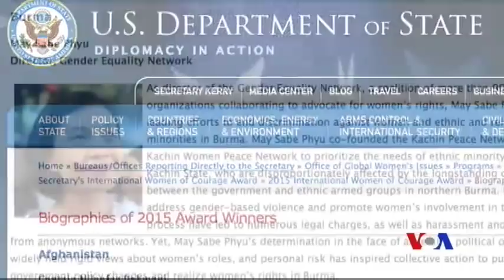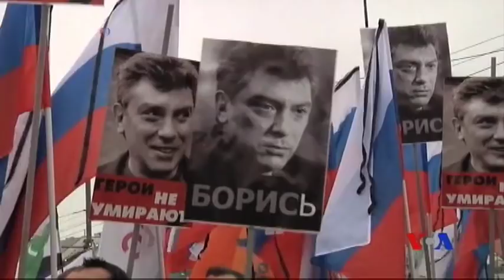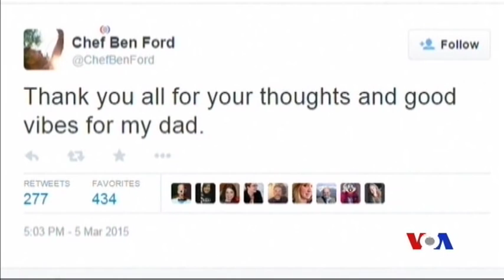Burmese TV Magazine - March 07, 2015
Top news around the world - Police cracked down on student protesters in Yangon; Activist Ma May Sabe Phyu, Co-founder of the Kachin Peace Network and director of the Gender Equality Network (Burma) receives the International Women of Courage Award, China to raise defense budget 10.1 percent, Thousands of Russians rally for slain opposition leader Boris Nemtsov in Moscow, Racial discrimination by police in Ferguson, Missouri; Exclusive interview with U Nyan Win, NLD spokesperson; on the NLD's youth leadership development, preparation for 2015 general election, and current political situation in Myanmar; English learning with Ma Kyae Mon; and the Rainbow Entertainment News - colorful tidbits of international popular celebrities and Hollywood.